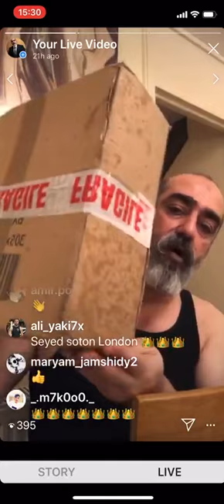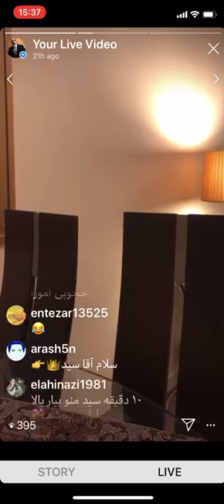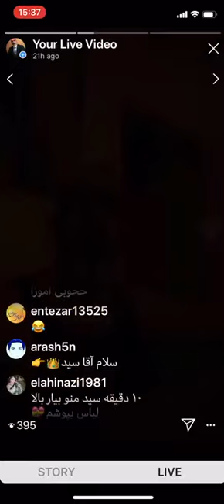سید ابی پوش ـ سه تا سوال از هانی دارم جواب داد دیگه کاریش ندارم مهم تا اخر ببنید ممنون میشم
افشا گری عباس قرصی و ریدنش به هانی کنا .هر دو کلیب را ببنید تا پی به حقیقت تیم روباه صفت هانی کنا پی ببرید!!
عباس قرصی رید به هانی کناتون که تا دیروز به ما فحش می داد الن به هانی کناتون فحش میده و مسئول قتل داداش وحید مرادی و کور شدن ذبیح ممد می داند !!
 برای دیدن  کلیب ریدن  عباس قرصی به هانی کنا عسل بانو جگر طلا جون ، کلیب بی ادبیش به ما به ادرس لینک های زیر مراجعه کنید!!
 هر دو کلیب را ببنید تا پی به حقیقت تیم روباه صفت هانی کنا پی ببرید!!
شماره واتساپ  سید ابی پوش